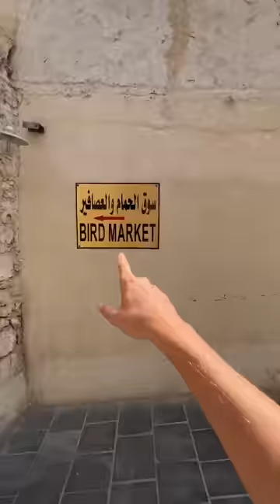I FOUND the BEST Marketplace in the Middle East!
Another epic day in @VisitQatar